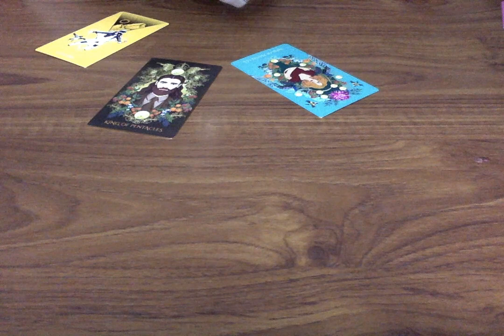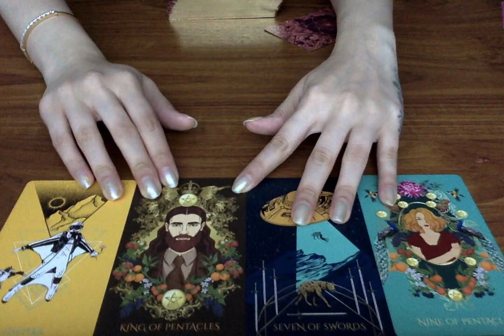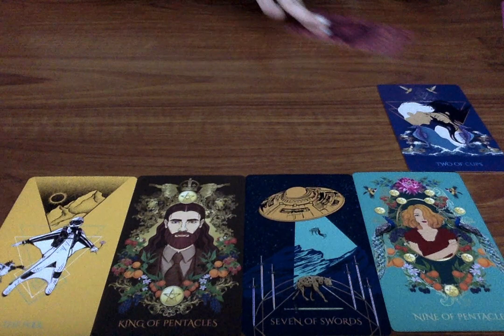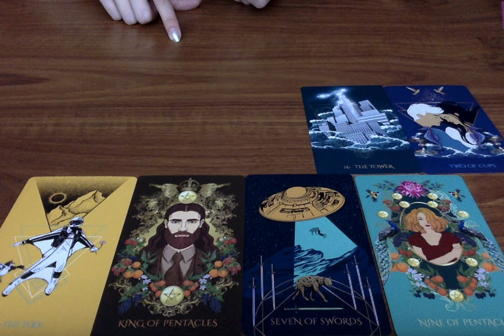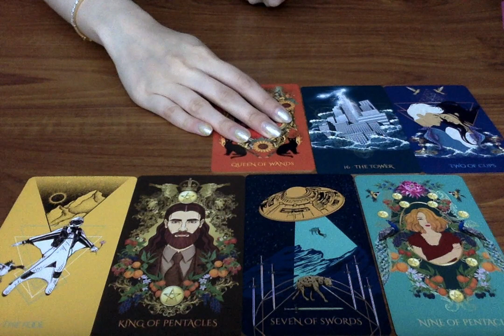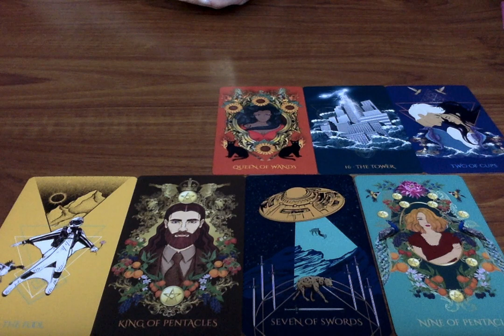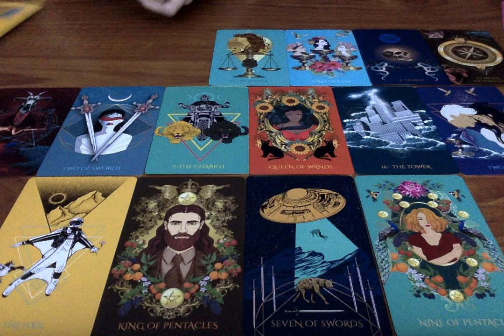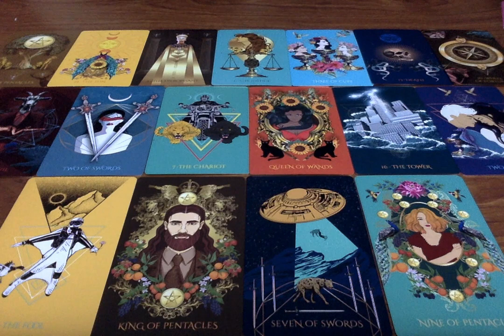Get Ready For This Phone Call! Communication Comes In Unexpectedly! Tarot Reading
All you have to do is:
3. Leave a comment in a video for the current month.

Moonlight Guidance
Felixstowe, Suffolk,
IP11 1BW,
UK

This reading is for PhoneCall